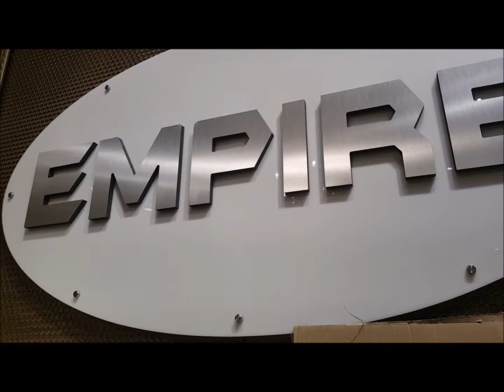Empire Clothing Grand Opening In Longview Texasx With Special Guest Laquita Pegues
Empire Clothing Grand Opening In Longview Texas with special guest Laquita Pegues owner of Lady Fab Boutique located at 305 N 5th Street, Longview Texas

business grand opening
how to start a business in 2020
entrepreneurship
how to brand your business in 2020
reggie dewayne carter